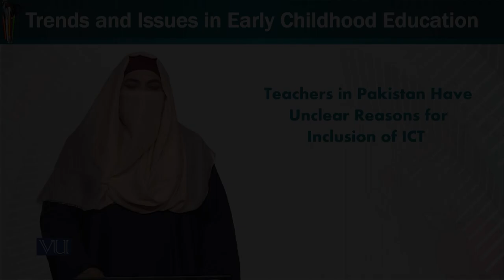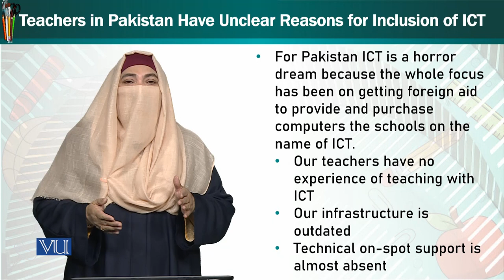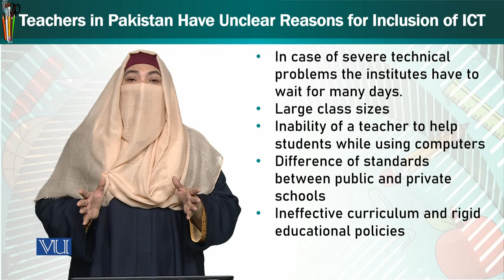Teachers in Pakistan have Unclear Reasons for Inclusion of ICT | Trends & Issues | ECE402_Topic213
Topic213: Teachers in Pakistan have Unclear Reasons for Inclusion of ICT,